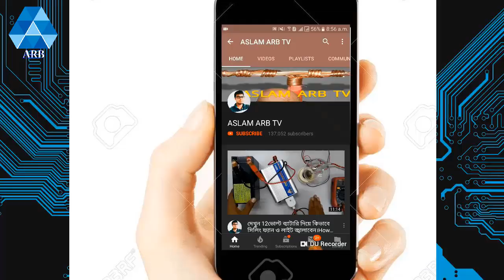Proper Cable spalish joint. Proper Wire & Cable joint.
Knowledge about Proper Cable spalish joint. Different  types cable joint.